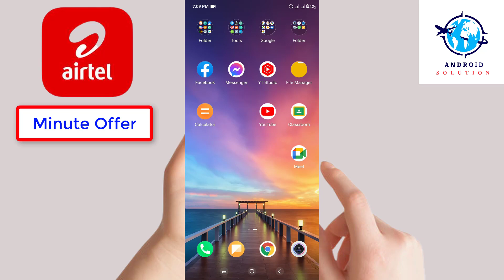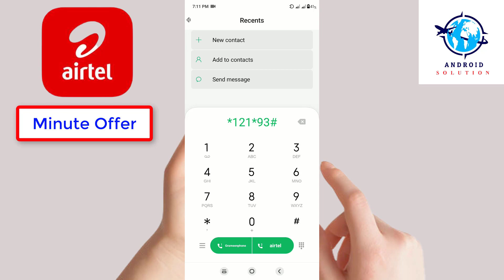Airtel Minute Offer 2022 | Airtel Minute Pack Code 2022 | Airtel New Minute Offer 2022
I Will Use Background Free Music My Video::::

Birdseye Blues - Chris Haugen.mp3